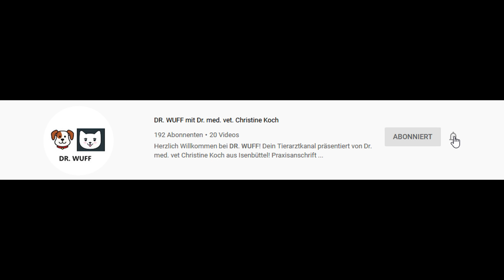So kannst DU DR. WUFF unterstützen! Dein Online Tierarzt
In diesem Video zeigt Euch unsere Tierärztin Frau Dr. med. vet. Christine Koch in Ihrer Praxis in Isenbüttel bei Gifhorn, wie Ihr den Kanal DR. WUFF unterstützen könnt. Dein online Tierarzt auf YouTube.

 Praxisanschrift
Molkereistraße 2
DE – 38550 Isenbüttel bei Gifhorn/Wolfsburg/Braunschweig
Deutschland